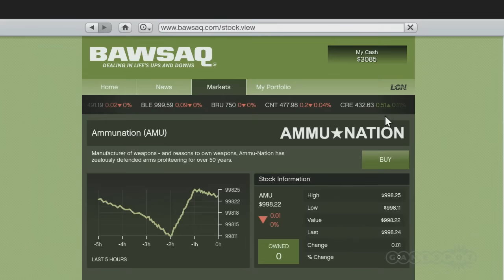Grand Theft Auto V - First Official Gameplay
Get your first look at gameplay from Grand Theft Auto V in the latest trailer from Rockstar.

Follow GTA V at GameSpot.com!